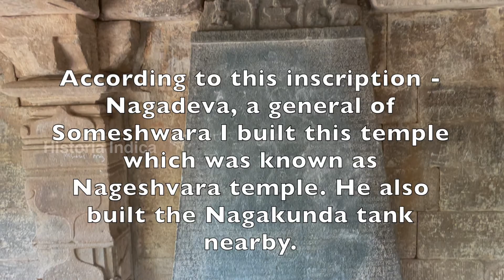Jodu Kalasa temple at Sudi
The Jodu Kalasa (Twin towers) temple at Sudi was built in the 11th century AD by Nagadeva, a commander of Western Chalukyan King Someshvara I. It has two shrines with their respective towers and a common hall.